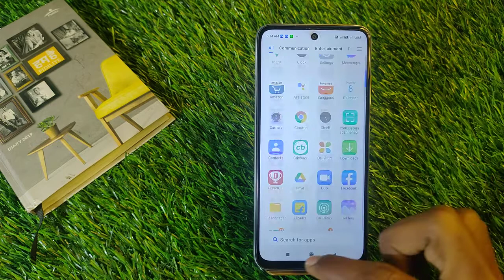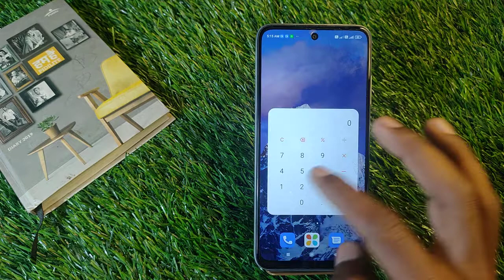How To Unhide App in Redmi Note 11 Pro 5G,Redmi Note 11Pro Me Apps Unhide Keise Kare,Apps Unhide Set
Video Topic :-
 Redmi Note 11 Pro 5G set pattern lock
 Redmi Note 11 Pro 5G Finger lock
 Redmi Note 11 Pro 5G Face lock
 Redmi Note 11 Pro 5G Apps lock
 Redmi Note 11 Pro 5G Hide apps
 Redmi Note 11 Pro 5G Hide video
 Redmi Note 11 Pro 5G Hide  buttons
 Redmi Note 11 Pro 5G Screenshots
 Redmi Note 11 Pro 5G Screen recording
 Redmi Note 11 Pro 5G Call recording
Call setting
 Redmi Note 11 Pro 5G Contact setting